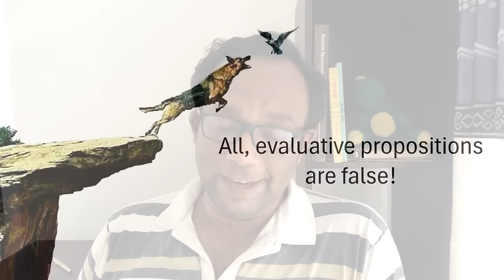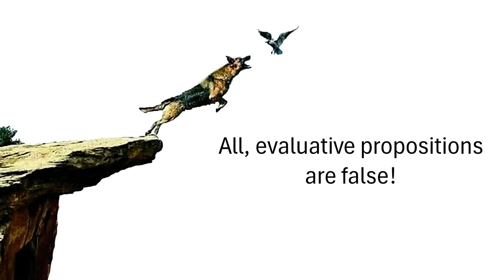නාස්තිකවාදය හෙවත් ජීවිතයේ සැබෑ ස්වරුපය අවබෝධ කර ගැනීම (Nihalism)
අද මේ වීඩියෝ එකෙන් අපි කතා කරන්න යන්නේ බටහිර ශුන්‍යවාදය පිළිබඳවයි. මුලින්ම මෙම දර්ශනයේ තිබෙන මූලධර්ම කතා කරලා ඉන්පසු එහි විවිධ යෙදීම් සහ බලපෑම් ගැන කතා කරනවා.